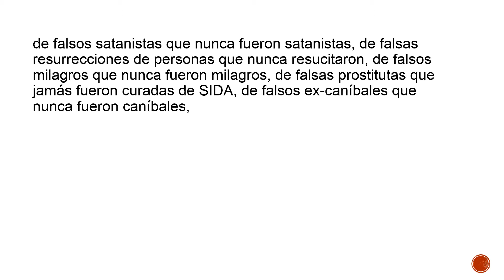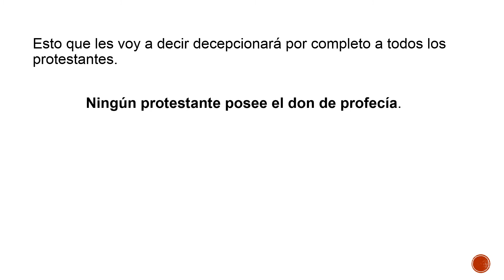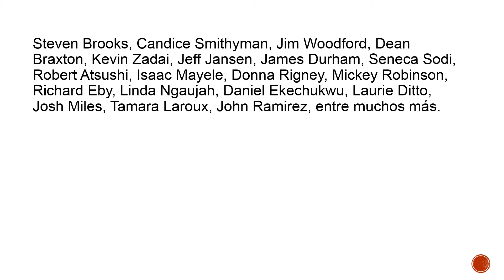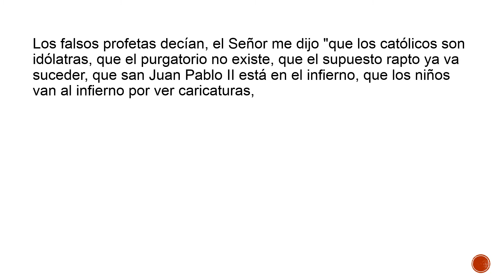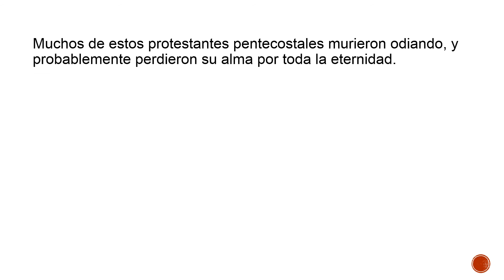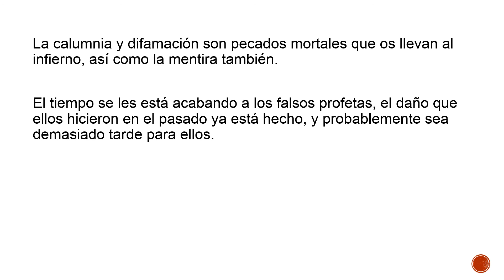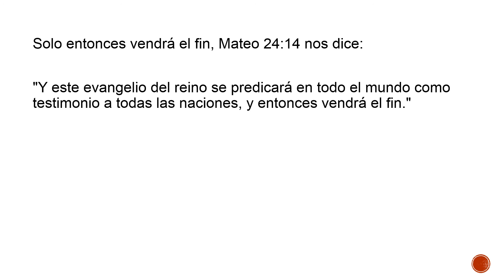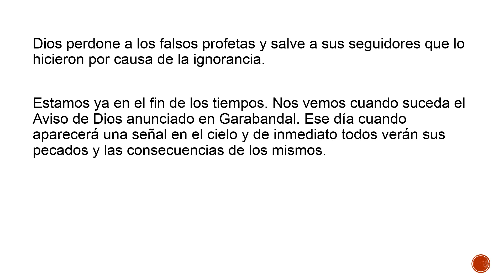FALSO EX SACERDOTE ALCIDES MÁRQUEZ, JAMÁS FUE SACERDOTE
MENSAJE FINAL A TODOS LOS PROTESTANTES MENTIROSOS QUE INVENTARON UN FALSO TESTIMONIO SOLAMENTE PARA ATACAR A LA IGLESIA DE CRISTO, LA IGLESIA CATÓLICA.